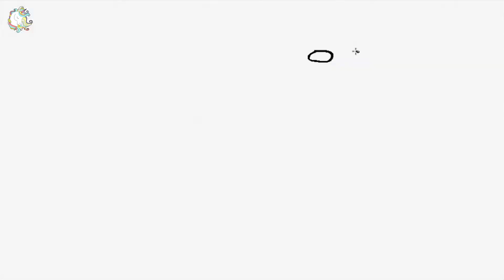Drawing Bluey and Bingo loves The Pool 💙 Disney Junior Doodles